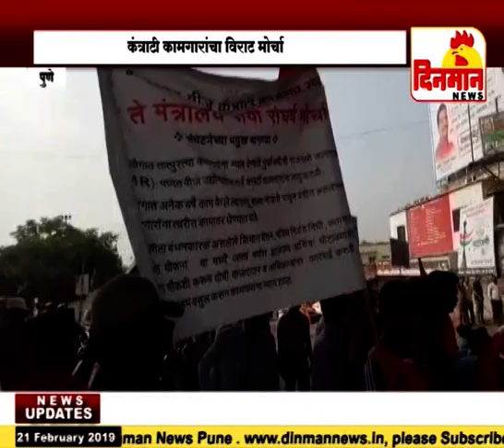जुन्या पुणे मुंबई महामार्गावर देहूरोडला कंत्राटी कामगारांचा विराट मोर्चा